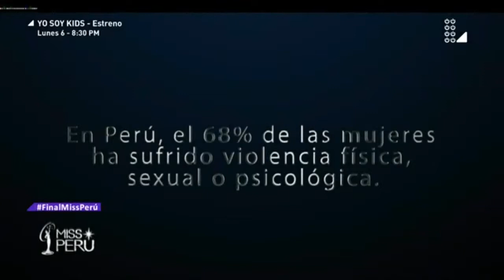Former Miss Peru's from 1971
From the Miss Peru Pageant October 29, 2017